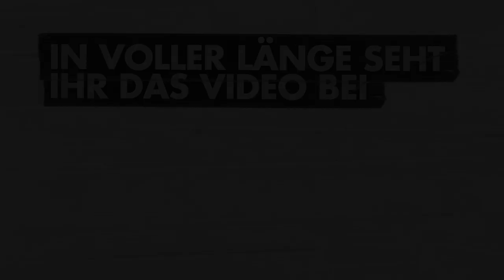Stimmen vor Nürnberg | FC St. Pauli TV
Vor dem schweren Auswärtsspiel beim 1. FC Nürnberg sprachen wir mit Keeper Robin Himmelmann.
In voller Länge und mit der Stimme von Verteidiger Leo Østigard seht Ihr das Video